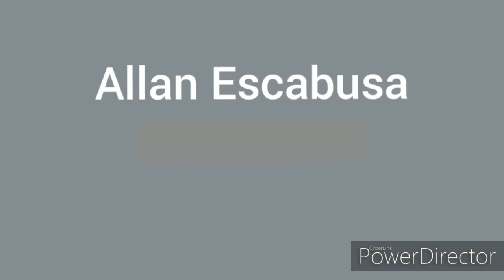Bilog Ang Mundo by Manny "Pacman" Pacquiao (Videoke) - Cover by Theodore Allen Acido Escabusa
TOP 10 MOST VIRAL BUDOTS VIDEOS ON YOUTUBE!!!